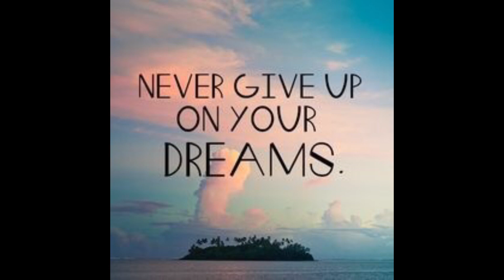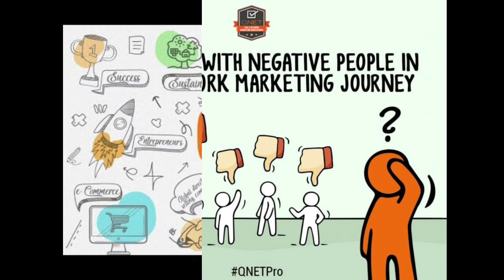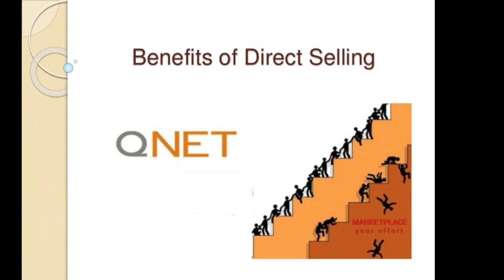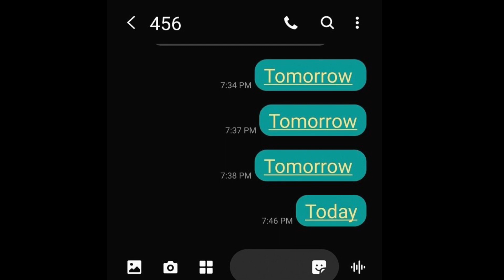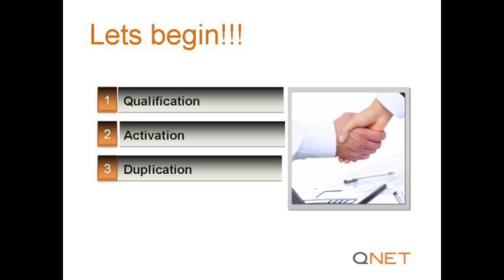10 Fears in Network Marketing and how to Overcome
10 Fears in Network Marketing and how to Overcome